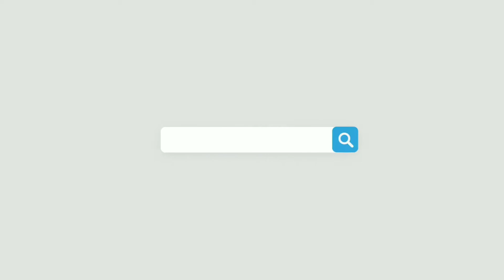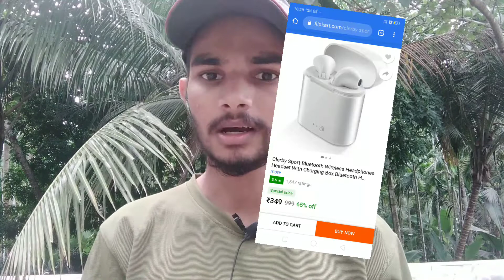Flipkart ൽ നിന്നും Amazone ൽ നിന്നും സാധനങ്ങൾ വാങ്ങുന്നവർ ശ്രദ്ധിക്കുക🛑